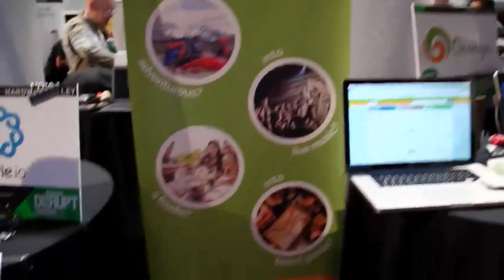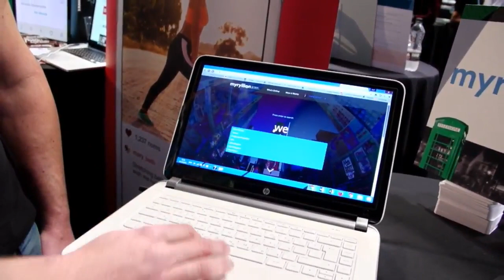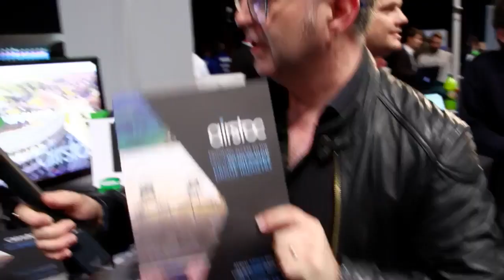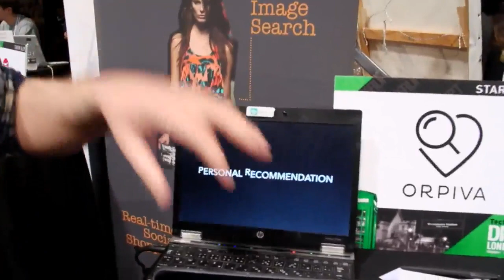Startup Alley with Mike Butcher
Mike Butcher wanders Startup Alley at Disrupt London 2015 and talks to Swie.io, Ononga, nomnom, Evaluagent, myryllion, airstoc, Orpiva, and Panda.

TechCrunch Disrupt is one of the most anticipated technology conferences of the year. Disrupt London has an all-new slate of outstanding startups, influential speakers, and celebrity guests.